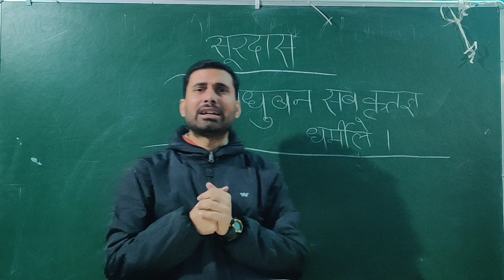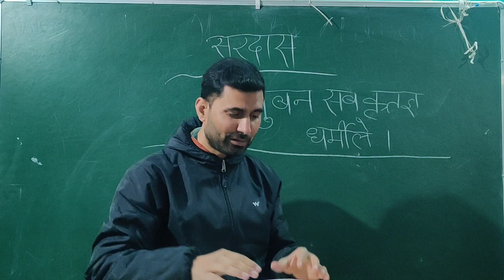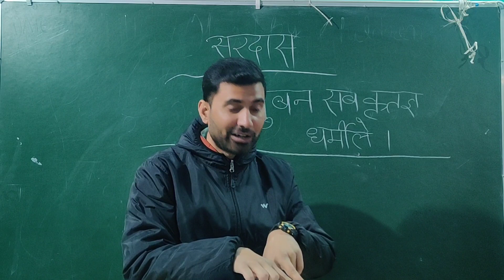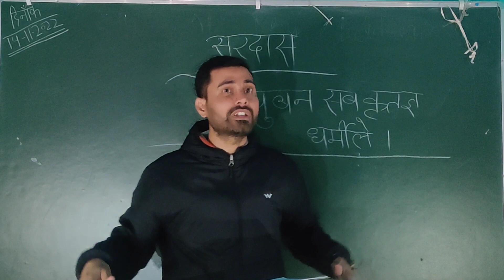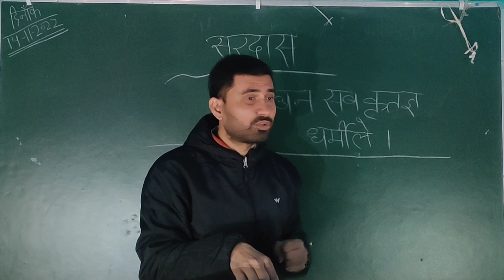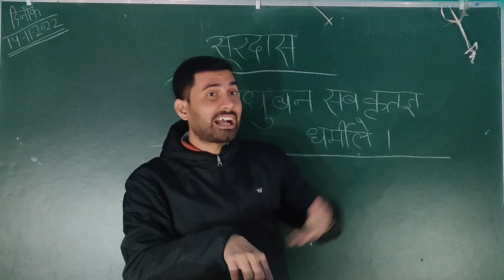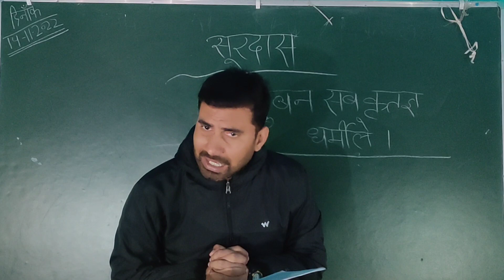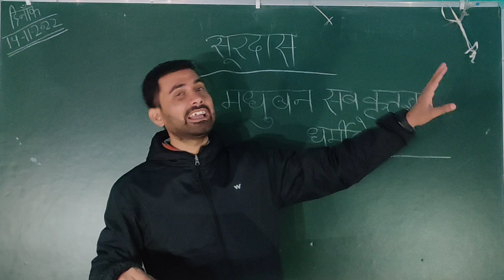मधुबन सब कृतज्ञ धर्मीले:- सूरदास। भ्रमरगीतसार मध्यकालीन हिंदी कविता B.A 1st.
'मधुबन सब कृतज्ञ धर्मीले' -सूरदास के इस पद की रोचक एवं सरल व्याख्या इस वीडियो में की गई है। यह पद रामचंद्र शुक्ल द्वारा संपादित 'भ्रमरगीत-सार' से अवतरित है। यह पद  मध्यकालीन हिंदी कविता B.A 1st. के पाठ्यक्रम में शामिल है। मुझे उम्मीद है कि इस वीडियो के माध्यम से आप इस पद की व्याख्या समझ सकेंगे।